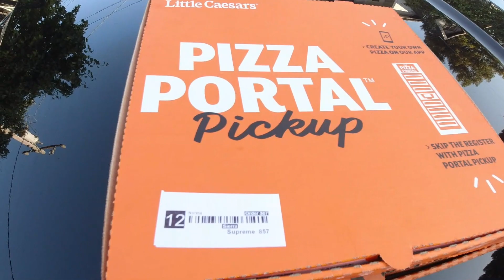Wunderschön😍 | Highway 1 🌊 | USA🇺🇸 Roadtrip 2019🔥 | 001 | Eperic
Lasst einen LIKE und ein KOSTENLOSES ABO da😍❤✔